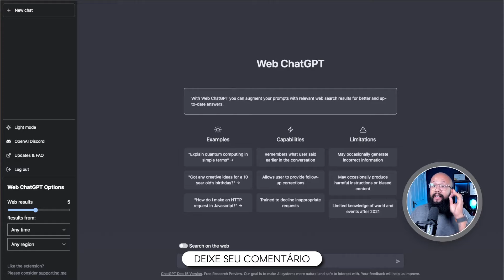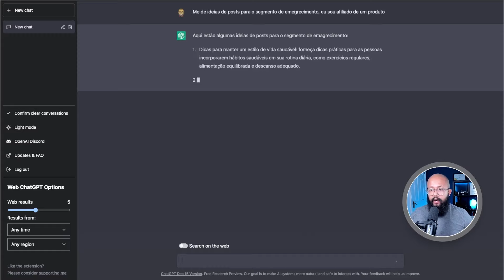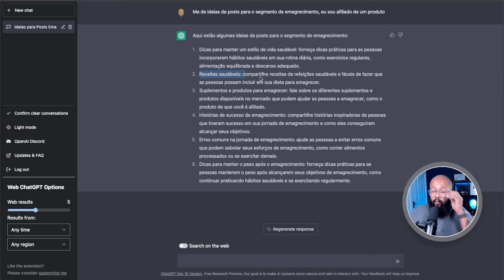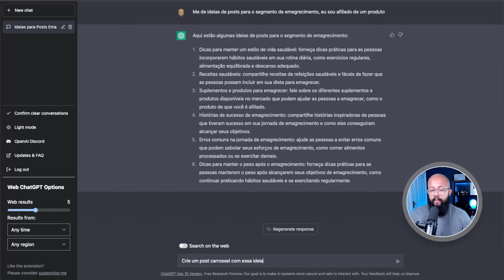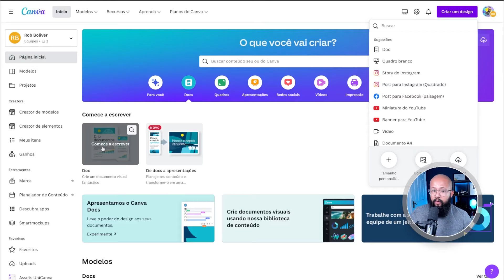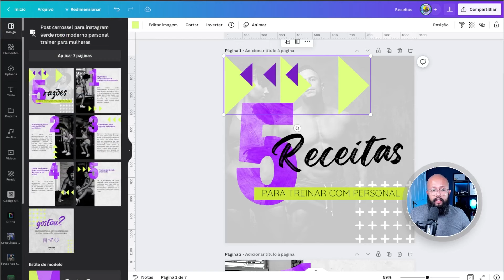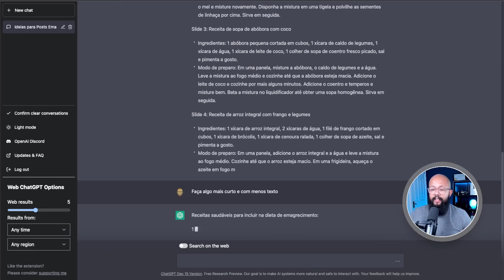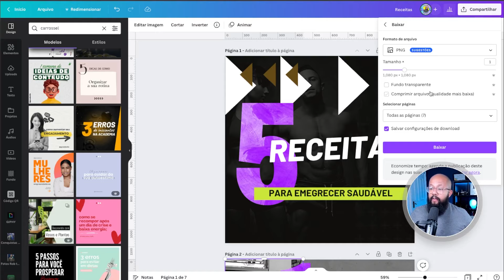ChatGPT + Canva, Combinação SURREAL, faça dinheiro com ChatGPT e Canva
O ChatGPT e o Canva são ferramentas fantásticas, e uso as duas no meu dia a dia.
Elas podem ser combinadas para criar conteúdo de qualidade rapidamente. O ChatGPT usa linguagem natural para gerar conteúdo, já enquanto o Canva é uma ferramenta de design gráfico poderosa. Juntos, esses dois programas podem revolucionar a forma como você cria conteúdo para o seu negócio ou para os seus clientes.

—— ⚠️ LINKS IMPORTANTES

🌟 Melhor ferramenta para designers e empreendedores USO NOTION (É GRÁTIS)

—— 👨💻 SOBRE MIM.